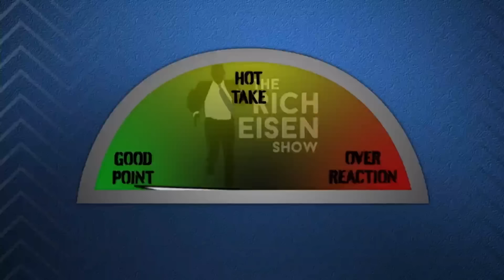Overreaction Monday: Rich Eisen Talks Chiefs, Ravens, Lions, Patriots, Kyler, Knicks, Nuggets & More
Rich Eisen weighs in on the Kansas City Chiefs, Baltimore Ravens, Detroit Lions, New England Patriots, Arizona Cardinals, New York Knicks, Denver Nuggets and PGA Championship.